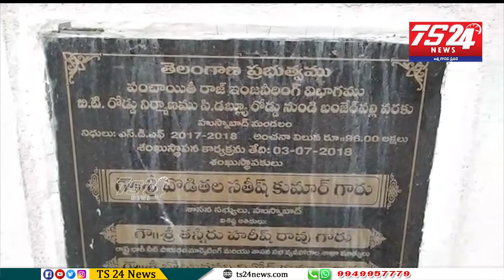బంజేరుపల్లి స్టేజ్ వద్ద సిపిఐ ఆధ్వర్యంలో గ్రామస్తుల రాస్తారోకో|TS24 News